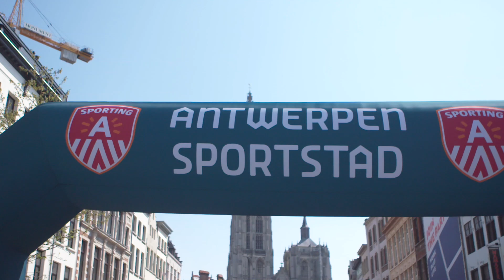Teaser Antwerp 10 Miles & Marathon